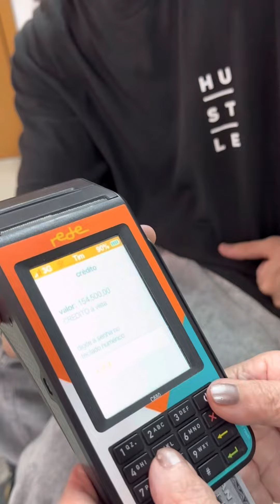Maria Berklian e Christian Figueiredo comprando tênis , Tá barato !